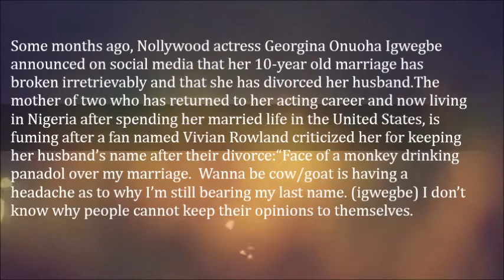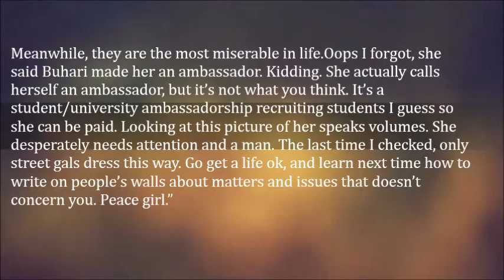Georgina Onuoha Blasts Fan Who Questioned Why She Still Maintains Her Ex Husband’s Name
Some months ago, Nollywood actress Georgina Onuoha Igwegbe announced on social media that her 10-year old marriage has broken irretrievably and that she has divorced her husband.

The mother of two who has returned to her acting career and now living in Nigeria after spending her married life in the United States, is fuming after a fan named Vivian Rowland criticized her for keeping her husband’s name after their divorce:

“Face of a monkey drinking panadol over my marriage.  Wanna be cow/goat is having a headache as to why I’m still bearing my last name. (igwegbe) I don’t know why people cannot keep their opinions to themselves. Meanwhile, they are the most miserable in life.

Oops I forgot, she said Buhari made her an ambassador. Kidding. She actually calls herself an ambassador, but it’s not what you think. It’s a student/university ambassadorship recruiting students I guess so she can be paid. Looking at this picture of her speaks volumes. She desperately needs attention and a man. The last time I checked, only street gals dress this way. Go get a life ok, and learn next time how to write on people’s walls about matters and issues that doesn’t concern you. Peace girl.”